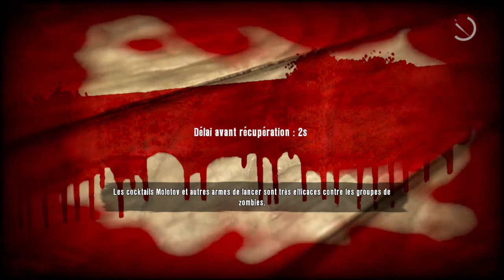Dead Island: Riptide - Definitive Edition